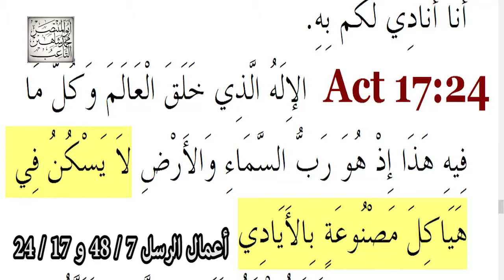تنقية المحلة - الطهارة والنجاسة - نقد التجسد وألوهية المسيح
سلسلة مدخل إلى دراسة الكتاب المقدس
16 ما هي محتويات العهد القديم؟ التوراة - سفر العدد